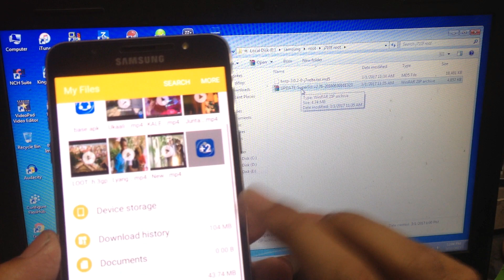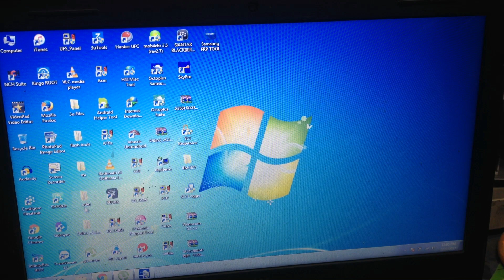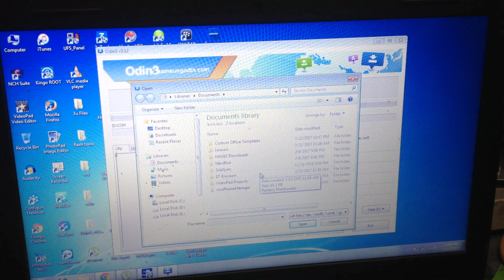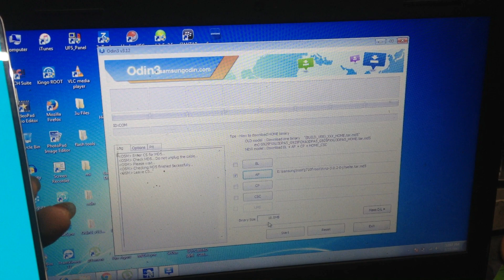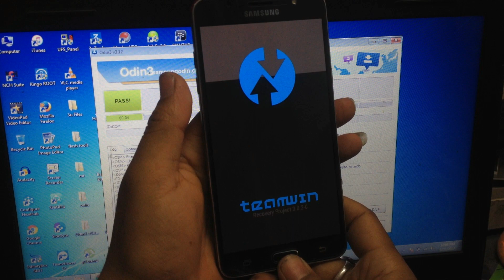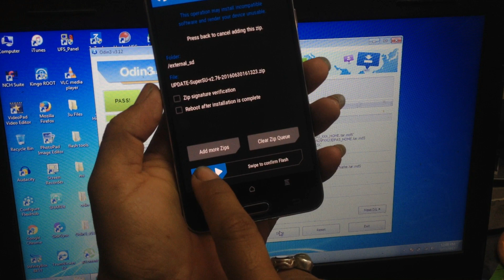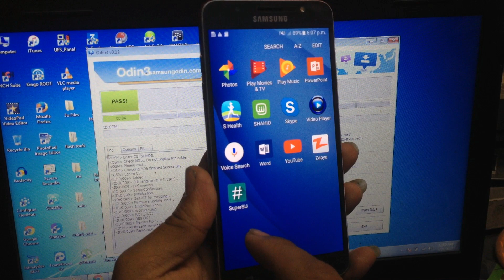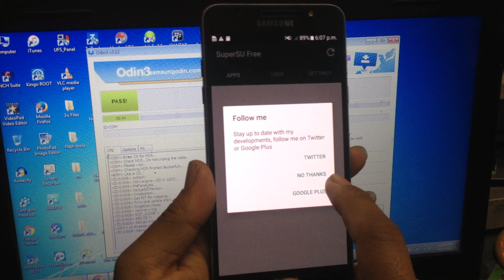SAMSUNG J7 (SM-J710F) Root